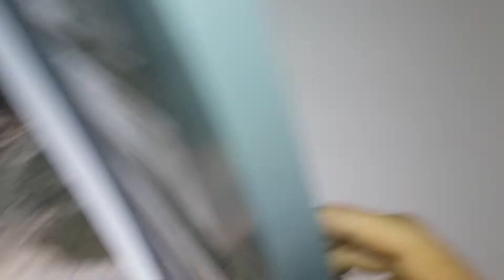Casa de ALUGA-SE (PARTE 4)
Sexta-feira - 12 de outubro de 2018